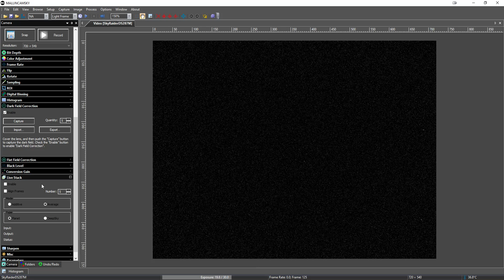DS287m Test 30 Seconds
Testing a DS287m with gain at 10 of 50 and exposure set to 30 seconds